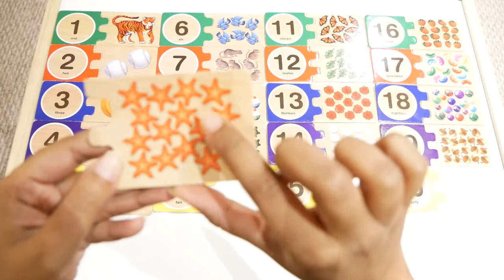Number puzzles for kids - Melissa & Doug Self-Correcting Number Puzzle - learn numbers 1-20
Number Puzzles for kids. Number puzzles brain teaser to help kids learn about numbers at an early stage. This is an interactive video, which is designed to help teach kids how to use number puzzles reasoning, number puzzle tricks, number puzzle how to solve and learn numbers 1-20

Melissa & Doug Self-Correcting Number Puzzle -

Match these wooden puzzle pairs to make mastering numbers as easy as 1, 2, 3. Groups of objects illustrate numbers 1-20 , and the puzzles are self-correcting--each piece has only one match that fits--so children can play independently and learn at the same time.

Great for matching and counting skills
Color pictures feature familiar objects.
Wooden storage box with slide-in lid
40 wooden pieces
3+ years

Melissa & Doug puzzle
Melissa & Doug puzzle for kids
puzzles for 3 year old
Melissa & Doug number puzzle
Melissa & Doug numbers puzzle
Melissa & Doug numbers
number puzzle
number puzzle for kids
counting numbers
toddler counting numbers
kids counting numbers
number counting for kids
kids puzzle
melissa and doug
Self-Correcting Number Puzzle
number puzzle toy
wooden number puzzle toy
educational puzzle
montessori puzzle
montessori inspired toy
counting numbers
counting objects for kids